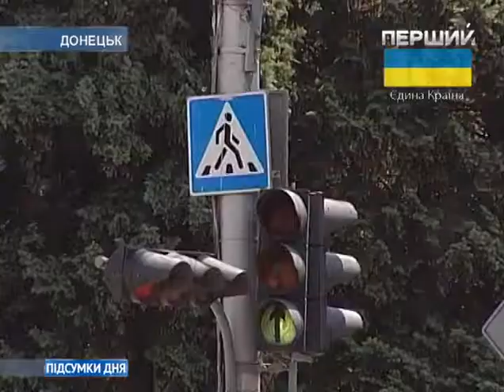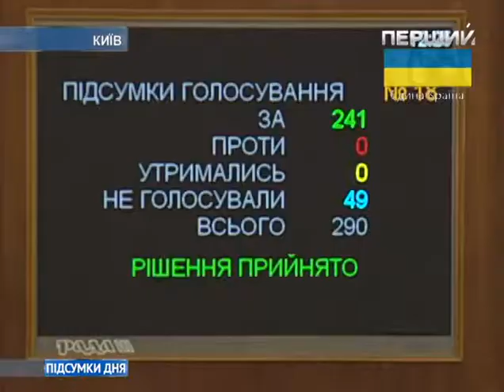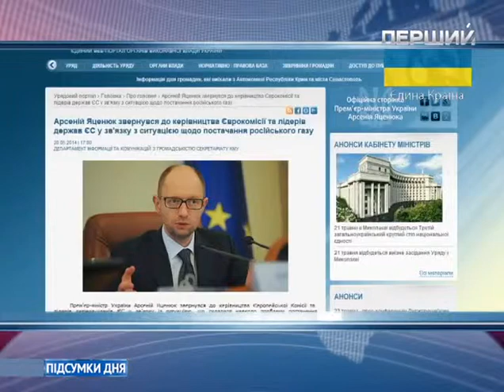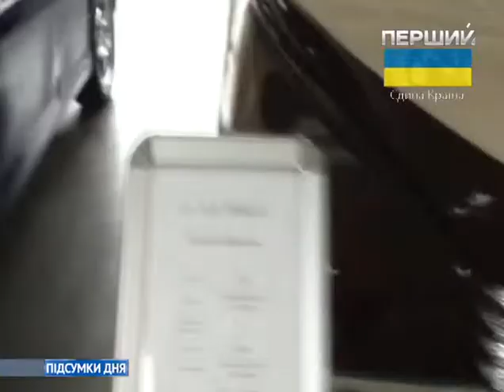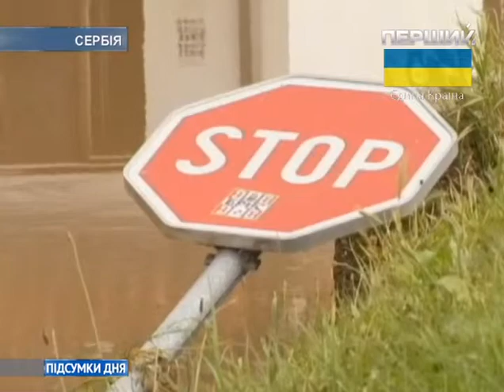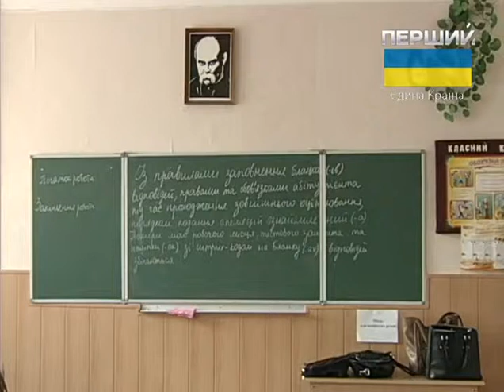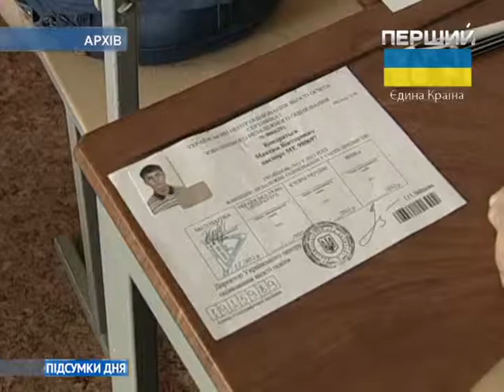Підсумки дня. 20 травня 2014